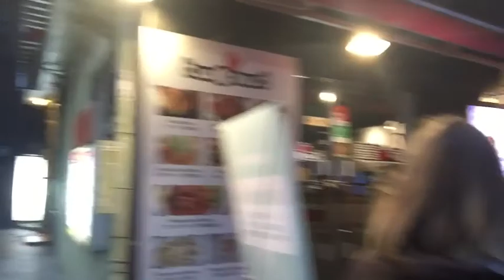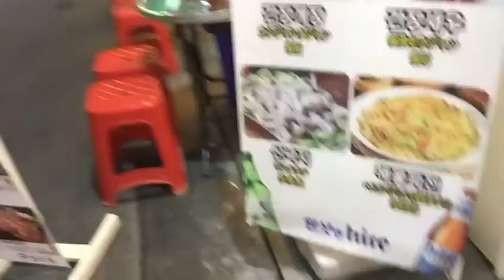Meu Filme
Cilio, primeiro dia na Korea